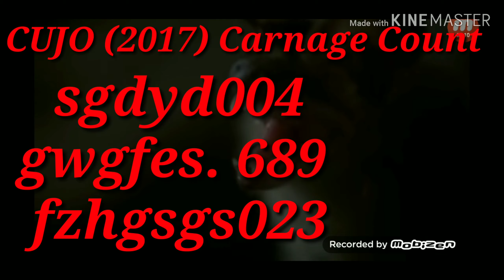September 16, 2019